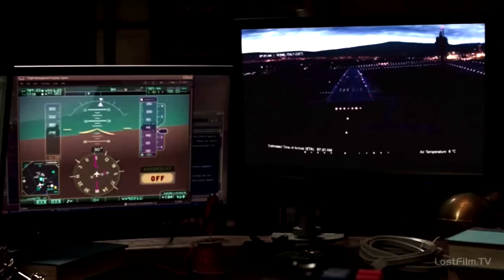Person Of Interest - Fight (power team)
fan video
All good things - Fight